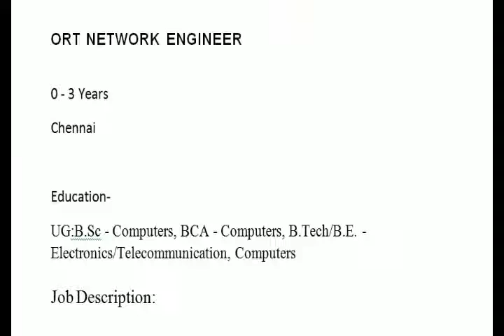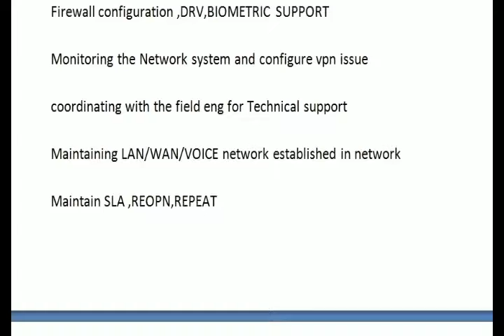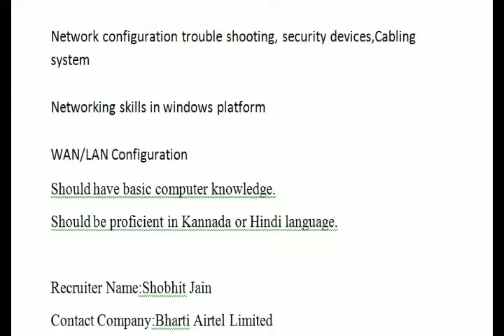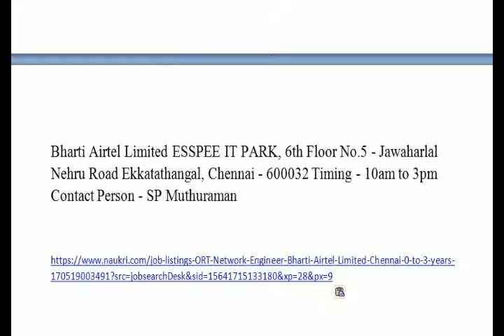AIRTEL INTERVIEW - NETWORKING ENGG - FRESHER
ORT NETWORK ENGINEER

0 - 3 Years
Chennai

Education-
UG:B.Sc - Computers, BCA - Computers, B.Tech/B.E. - Electronics/Telecommunication, Computers

Job Description:

Handling web site issue ,port open/forward

Configuration and Trouble shooting for outlook issue

WiFi technology modem configuration with Remote support

Firewall configuration ,DRV,BIOMETRIC SUPPORT

Monitoring the Network system and configure vpn issue

coordinating with the field eng for Technical support

Maintaining LAN/WAN/VOICE network established in network

Maintain SLA ,REOPN,REPEAT

F-Secure ANTIVIRUS installation

Knowledge MODEM/HUB /SWITCH/ROUTER and FIREWALL

Network configuration trouble shooting, security devices,Cabling system

Networking skills in windows platform

WAN/LAN Configuration
Should have basic computer knowledge.
Should be proficient in Kannada or Hindi language.

Recruiter Name:Shobhit Jain
Contact Company:Bharti Airtel Limited

29th July - 2nd August from 10 AM onwards
Bharti Airtel Limited ESSPEE IT PARK, 6th Floor No.5 - Jawaharlal Nehru Road Ekkatathangal, Chennai - 600032 Timing - 10am to 3pm Contact Person - SP Muthuraman